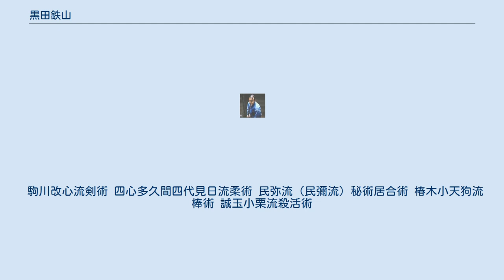黒田鉄山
黒田鉄山 黒田 鉄山（くろだ てつざん 1950年 - ）は、埼玉県大宮市（現さいたま市）生まれの武術家。
第15代振武舘宗家。
幼少より祖父（黒田泰治）や父（黒田繁樹）から家伝の古武道5流派を学び、現在でも伝承している。
「動きを消すこと」をキーワードとして古武道の研鑽と研究を積む。
 1950年、埼玉県大宮市（現さいたま市）で、父・黒田繁樹の元に生まれる。
曾祖父の幼名「鉄之助」や祖父の号「鉄心齋」や永田鉄山に「鉄」の文字が使われていたことから、それにあやかって「鉄山」と名づけられた。
幼い頃から大人に交じって稽古に参加しており、本人も具体的にいつから稽古を始めたかは覚えていない。
少年時代は、厳しく育てられることもなく、成績もいたって普通だったという。
この頃は、武術よりも漫画に興味を持ち、自分で漫画を描くほどだった。
中学、高校時代は剣道部に所属していたが、自身の学んでいた振武舘の剣術とは違っていたため、最初は苦労したという。
試合のときも、軽い打ち方があだとなり、審判になかなか一本をとってもらえなかった。
ただ、本人は剣道に対して本気で打ち込んでおらず、中学時代は練習をサボることが多かった。
また、剣道部も高校2年のときに退部してしまった。
さらに受験勉強の忙しさから、自宅での武術の稽古にも参加しなかった。
結局、武術の稽古を本格的に始めるのは大学進学後になってからになる。
本人によれば、この頃、勉強や稽古を強制されたことはなかったという。
 1968年に法政大学の法学部に進学したが、大学紛争が頻発したせいで授業が休講になることが多くなったため、武術の稽古に参加するようになった。
この頃は、力任せの厳しい稽古が多く、道場を辞めるもの多かったが、逆に厳しい稽古が評判になり、生徒は集まっていた。
同年3月、先輩の知り合いの道場開きに祖父と共に招かれた為、そこで剣術と居合の型を披露した。
しかし、切附を抜いたときに、柄に左手を沿えることが出来なかった。
鉄山本人は、その失敗をすぐに忘れてしまったが、帰宅前に立ち寄った飲み屋で祖父・泰治にそれを指摘されてしまう。
鉄山は、型の披露で失敗しながらも、その場を誤魔化して他人に褒められて得意になっていた自分に腹を立てた。
これが切っ掛けで、本格的に武術の稽古に邁進するようになった。
自身の失敗を指摘された翌日、鉄山は道場の雑巾がけをはじめた。
そして、掃除を終えて改めて刀を抜くと、どうしても刀の切っ先が鞘に引っかかってしまうことに気づいた。
その後は、刀を抜く動作だけを繰り返し稽古するようになった。
その稽古は厳しく、刀が汗で錆びてしまうほどで、錆び落としが毎日の習慣となっていた。
そして、鉄山に実力がついてくる様子を見た泰治はそれを喜び、大日本武徳会に推薦状を送り、鉄山に古武道の称号を取らせてしまった。
そして鉄山は、19歳のときに教士号を、20歳のときには古武道八段範士号を賜った。
ただし、発行した大日本武徳会は戦前の大日本武徳会とは関係がない任意団体である。
また、鉄山自身、自分の稽古に全く納得していなかったという。
 40代半ばになると、弟子から自身の動きがあまりにも速すぎると指摘されるようになった。
その後、祖父・泰治の動きが撮影された8ミリフィルムを見た際に、物理的な速さではないことに気づいた。
その後、柔術にも力をいれるようになり、体が柔らかくなっていくことにも気づいた。
そして、弟子からは気配が消えたと指摘されるようになった。
本人によれば、そこまで到達できたのは祖父の残した型があったからだという。
 黒田鉄山は勝負事や強い弱いには関心が薄いと自ら述べている武術家である。
彼の関心は家伝の武術を通した武術的身体の探求にある。
彼は武術的身体を次のように定義している。
 武術的身体の獲得を可能にするのが型の稽古である。
黒田は「型は実戦の雛形ではない」という。
戦いの中で型の順序そのままに動くことには意味がない。
型は身体の運用理論であり、実戦に対応するための動きを作り上げる手段（方便）である。
型には一般的、日常的な動作から離れた身体運動を要求してくる部分がある。
慣れてしまった日常的な動きから離れるのはとても難しいことであるが、型の要求どおりに正しく動こうとすることで動きの質が変化する。
逆に、表面の動きだけを似せて自分の動きやすいように動いてしまうと、型は形骸化する。
 黒田が道場主を務める振武舘においては剣術、柔術、居合術が三位一体であるとされて...